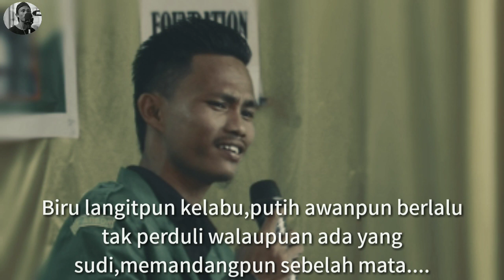Terhibur BADAI BIRU cover:Ivan Lase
Banyak jalan untuk membantu orang yang membutuhka n Dengan segala kerendahan hati,maaf jika tidak sesuai selera suara saya